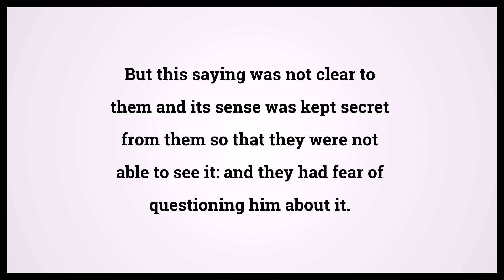Holy Bible Luke 9:45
Video shows Holy Bible Luke Chapter 9 Verse 45: But this saying was not clear to them and its sense was kept secret from them so that they were not able to see it: and they had fear of questioning him about it. Powered by MaryTTS. Text taken from Bible in Basic Edition. Bible Luke 9:45 Bible Learning, what Bible verse says.